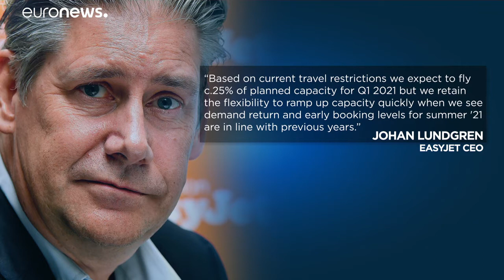EasyJet: Για πρώτη φορά ζημιές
Και μείωση των επιβατών κατά 50% λόγω πανδημίας